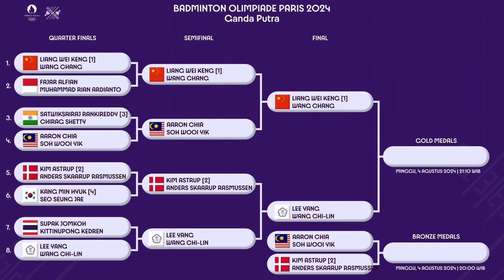HASIL SEMIFINAL & JADWAL FINAL BADMINTON GANDA PUTRA OLIMPIADE PARIS 2024